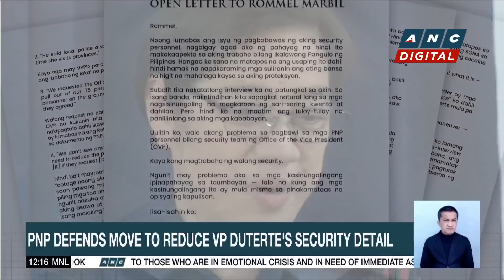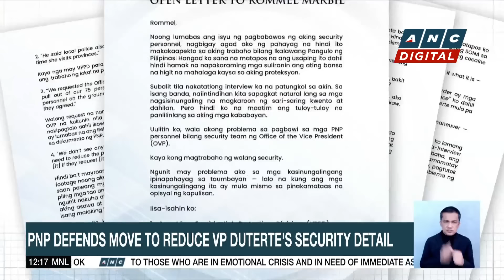Trillanes files smuggling charges vs. Paolo Duterte over P6.4-B shabu shipment in 2017 | ANC